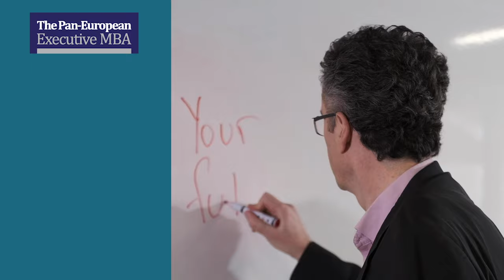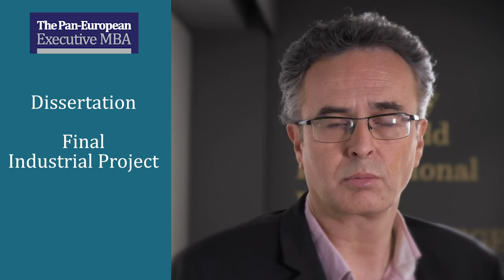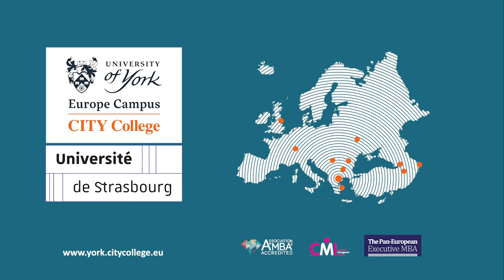Prof. Leslie Szamosi presents the Pan-European Executive MBA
Prof. Leslie Szamosi, Director of the Pan-European Executive MBA of CITY College, University of York Europe Campus presents the Pan-European Executive MBA, a world-class dual degree programme jointly offered by CITY College, University of York Europe Campus and the Faculty of Economics and Management of the University of Strasbourg. The programme presents a unique educational opportunity for today's executives and business professionals. On completion participants are awarded two MBA degrees from two leading universities from Europe: a top British university, the University of York and a prestigious French university, the University of Strasbourg. Students may choose between two available delivery modes: the Executive Mode (face-to-face delivery) or the Executive Mode Blended (synchronous online delivery plus study trips).